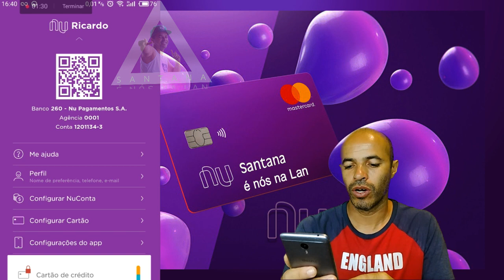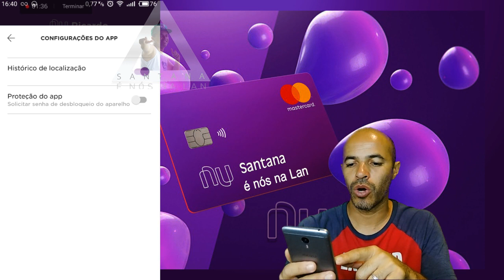Nubank Uma Segurança a Mais Para o App